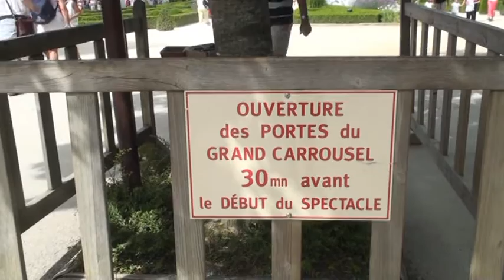85 - LES EPESSES Puy du Fou 2013 Les Mousquetaires de Richelieu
MOUSQUETAIRE DE RICHELIEU

Vivez une aventure romanesque de cape et d’épée, rythmée par les duels de mousquetaires, les ballets de flamenco et les prouesses équestres !
Savant mélange d’affrontements à l’épée, de tirades poétiques, de chorégraphies flamenco et de prouesses équestres, ce spectacle offre une mise en scène intense agrémentée d’effets spéciaux incroyables ! Jeux d’eau et de lumière, gigantesques décors mobiles, costumes d’époque, tout a été pensé pour vous transporter !  Le Grand Carrousel est l’écrin de cette création originale. Ce théâtre surdimensionné, équipé du plus grand rideau de scène au monde, est le mariage du charme des théâtres du XVIIème siècle et du gigantisme du Puy du Fou.

UNE HISTOIRE ÉMOUVANTE ET EXALTANTE
Sur la scène d’un théâtre monumental du XVIIème siècle, le spectacle « Mousquetaire de Richelieu » vous emporte dans une aventure de cape et d’épée où l’émerveillement est permanent. A la demande du Cardinal de Richelieu, le célèbre Corneille présente la pièce du Cid au Puy du Fou. La pièce débute à peine lorsqu’elle est interrompue par l’intrusion de Spadassins venus capturer l’actrice principale : la Sérafina. Par bonheur, Bouton d’Or se cache dans la salle et va intervenir pour tenter de sauver sa belle. Au cœur du Grand Siècle, évadez-vous dans un univers haut en couleurs. Vous suivrez les rebondissements de l’histoire d’amour impossible entre la sublime Sérafina et l’orphelin Bouton d’Or mêlant les combats de mousquetaires, les ballets flamencos et les parades équestres.

DES CHEVAUX EN LIBERTÉ
Dans l’une des scènes principales du spectacle, vous pourrez admirer 3 chevaux évoluant en liberté sur la scène du Grand Carrousel. Fruit d’un travail méticuleux, ce moment de grâce en harmonie parfaite avec la musique est rendu possible grâce au travail de nos équipes de soigneurs et à leur complicité avec nos chevaux !